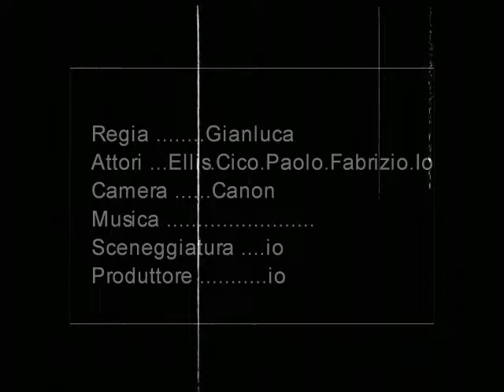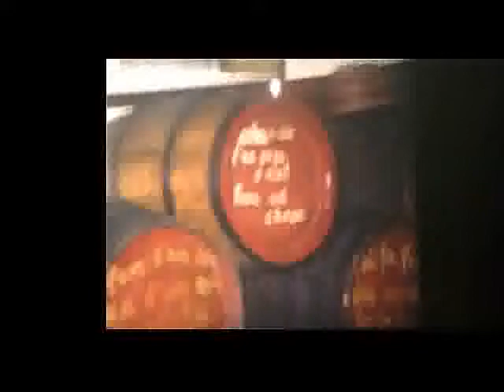bastian contrario mpeg1video 001